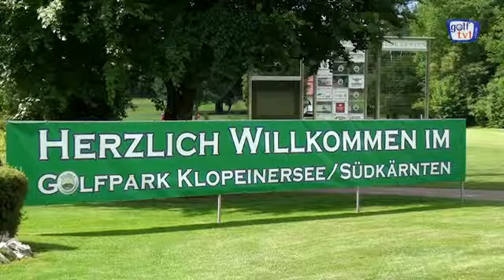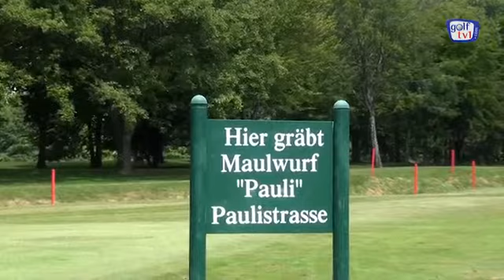Der Golfpark Klopeinersee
Reise TV Video "Der Golfpark Klopeinersee - entspanntes Golfen in traumhafter Umgebung".